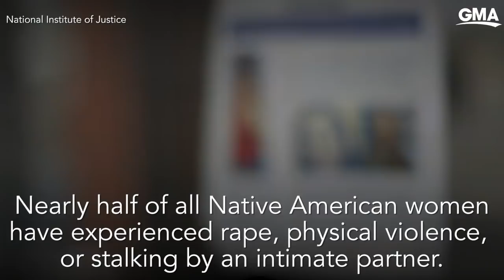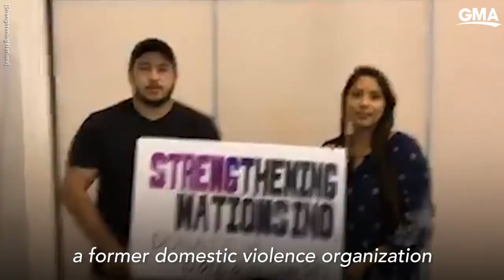Navajo father and son committed domestic abuse, now they walk to help Native women l GMA Digital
For 17 years John Tsosie has walked over 2,500 miles to deliver a message of the devastating effects of domestic violence.

Watch full episodes:
abc.go.com/shows/good-morning-america